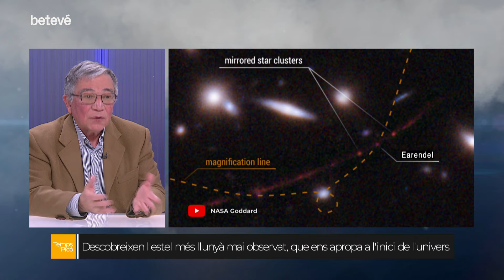El nou temps del Picó | Earendel: l'estel més llunyà observat fins ara, Antonio Bernal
En aquest episodi de elnoutempsdelPicó l'Antonio Bernal ens explica l'última novetat astronòmica: Descobreixen l'estel més llunyà mai observat, que ens acosta a l'inici de l'univers, amb imatges del telescopi espacial Hubble. L'han anomenat Earendel, nom procedent de l'anglès antic que significa "estel del matí" o "llum creixent".